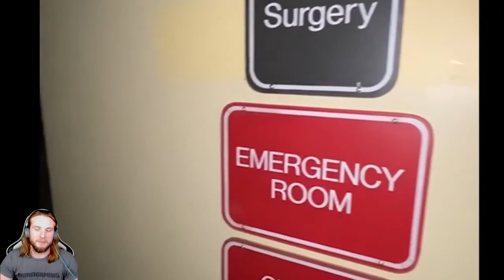Paranormal Sightings Caught On Camera- Rhino Reacts!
Likes are greatly appreciated, consider leaving one!:D

Edited by- Rhino (Me)

Thumbnail- Rhino (Me)

Submit videos you'd like to see me react to at